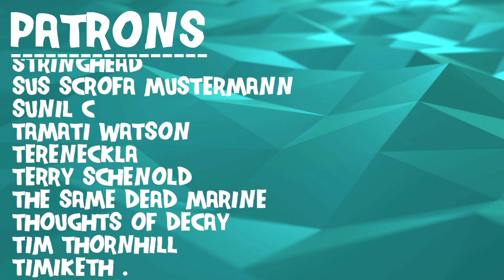Composer Reacts to Blakfish - Your Hair's Straight but Your Boyfriend Ain't (REACTION & ANALYSIS)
Bryan reacts to and talks about his thoughts on Your Hair's Straight but Your Boyfriend Ain't

0:00 Intro
0:57 Reaction
5:12 Analysis - Indie Mathy Emo
8:48 Analysis - A Heavy, Disjointed Opening
10:57 Analysis - Randomly Chill
13:54 Analysis - Huge Compositional Shift
16:15 Analysis - Production Change
18:30 Analysis - Interesting Vocal Harmonies
21:09 Analysis - Great Melodic Drumming
24:06 Analysis - Lyrical Dive
29:40 Outro